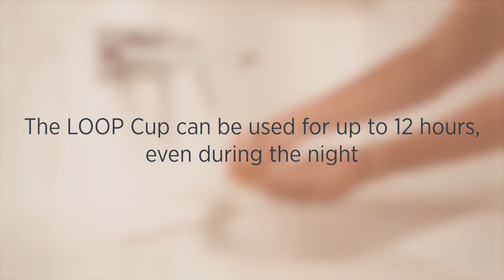How to Insert the HEVEA LOOP Cup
Watch this quick video for an easy tutorial about how to insert the HEVEA LOOP Cup - and be sure to watch our folding technique video as well

We all know menstrual cups are a healthier and more eco-friendly alternative to pads and tampons, and an ideal menstrual cup is not only made of non-toxic material, it is also comfortable and easy to use. The HEVEA LOOP Cup options fit these parameters in addition to being reusable and biodegradable so that when you discard them, you can be sure that you are not promoting climate change.

Made of 100 % natural rubber, our Loop Cups have a simple build with a terminal loop that provides a good grip when handling, either outside or inside the body. The foldable cup part ensures ease of insertion and the soft and gentle feel of the cup provides comfort when inserted.

It is designed by women for those who menstruate with a clean conscience towards the body and the environment.